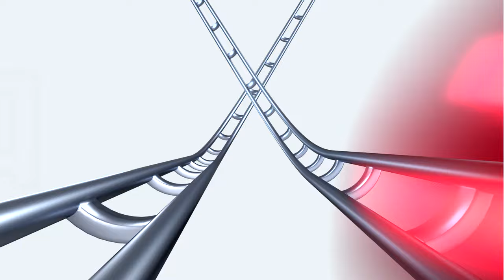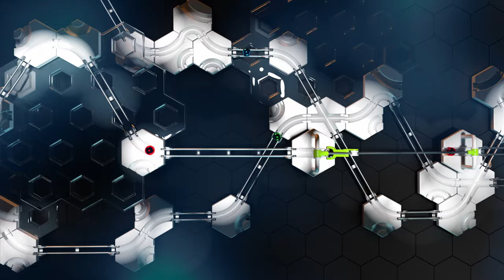GraviTrax Trailer #3 (2019) | THE EPIC Marble Run Toy for Kids by Ravensburger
Introducing the 2019 GraviTrax introductions. the Trampolines, Scoop and Lifter. These all-new accessories add a new dynamic to your track systems with the abilities to bounce, scoop and lift the marbles.

GraviTrax is a modular, electronic-free interactive track system where you can design and build your own marble runs. This STEM toy for boys and girls 8 and up, was designed with open play in mind and offers endless possibilities to design a different track every time you play. Expand your builds and add some action with a variety of expansion sets and accessories.

Now available at:
Amazon Barnes & Noble Ravensburger
Ages: 8+
Play Time: Endless